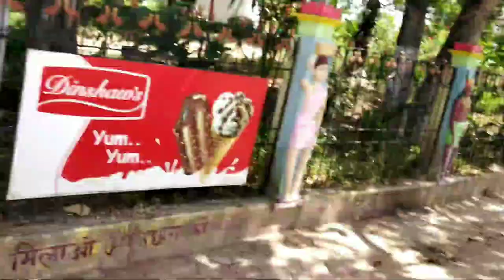2nd VLOG - अमृत धारा || Enjoy With Vo....???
Hello Dosto ,
Kaise Ho Aap Sab , Ummid Hai Aap Sab thik Hoge Aur Aapki Dua Hai Mai Thik Hu.

Dosto Ye Mera Pahla Vlog Hai , Pata Nahi Kaise Banate Hai , But Bana Diya , Socha Aap Sab Se Share Karu, To Please End Tak Dekhna Aur Apne Suggestion Comment Jarur Karna..

About Me - Hahahaha I Am Simple Boy , Baki Ke Liye Instagram Me Follow Kar Lo.